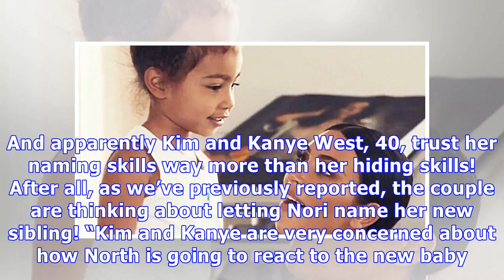Kim Kardashian Jokes About North’s Hide & Seek Skills — Reveals Her Not-So-Secret Hiding Spot